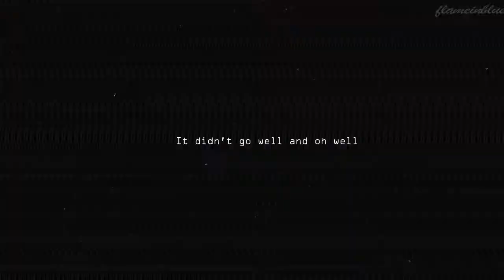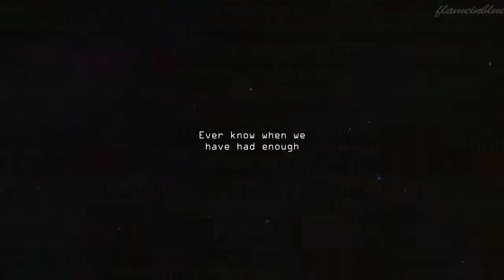Wendy & Irene [wenrene, seulgi] | 3:16AM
Song - 3:16AM (by Jhene Aiko)

"Maybe it was possible to love two persons at the same time. It was two different kinds of love. But who did she really loved?"